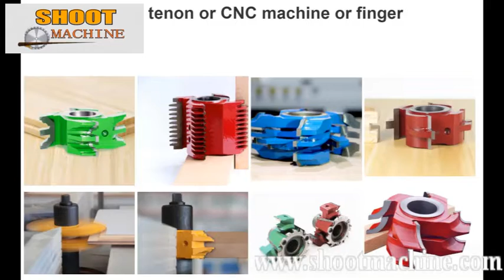Cutter Blade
What is difference of SHOOT tools
1.All tipped with Taiwan CB highest grade tungsten carbide, 2 times of normal carbide, 5-10times use of HSS
2.Precise processed well balance, stable running brings perfect clear shape, suitable for any precision machine.
3.Much better paint premium fine finish, European standard.
4.Silver material low temperature welding, not affaction to hardness of carbide
5.Precise stable running, meet all your requirments for a professional tools.

¿Cuál es la diferencia de las herramientas SHOOT?
1.Todas las puntas con carburo de tungsteno de la más alta calidad de Taiwan CB, 2 veces el carburo normal, 5-10 veces el uso de HSS
2.Equilibrio bien procesado con precisión, funcionamiento estable que brinda una forma clara perfecta, adecuada para cualquier máquina de precisión.
3.Mucho mejor acabado fino de pintura premium, estándar europeo.
4.Soldadura a baja temperatura de material plateado, no afecto a la dureza del carburo
5.Funcionamiento estable preciso, cumple con todos tus requisitos para herramientas profesionales.